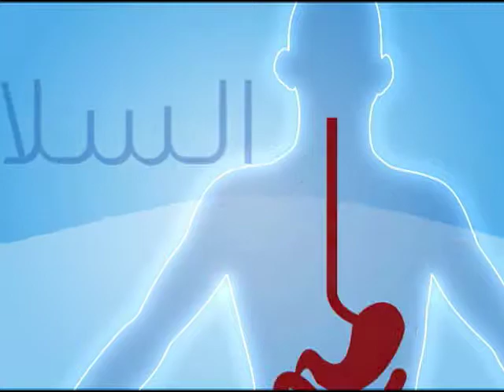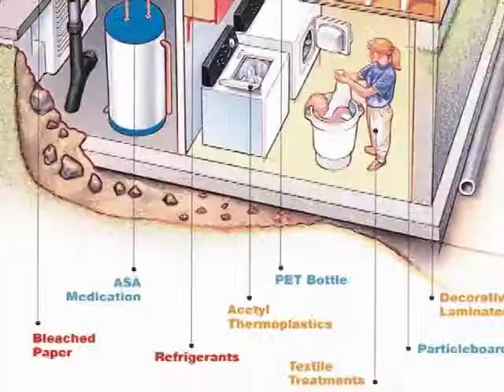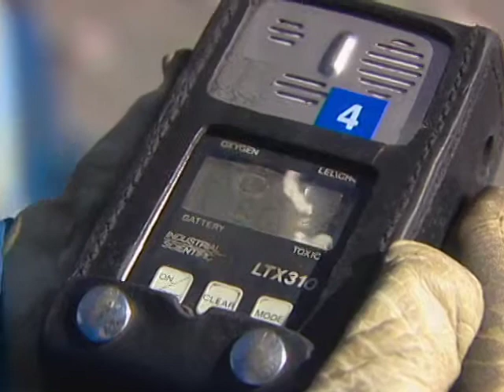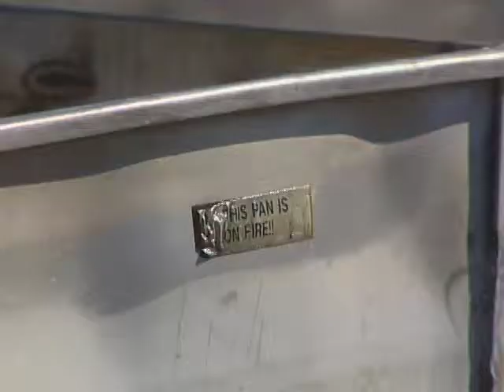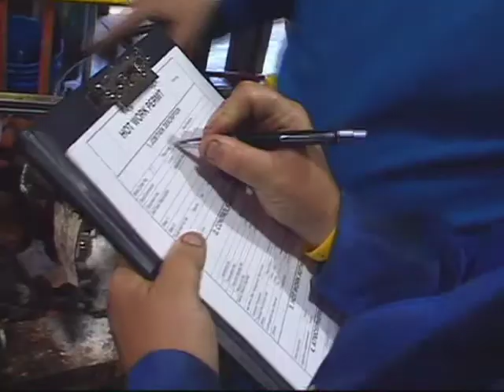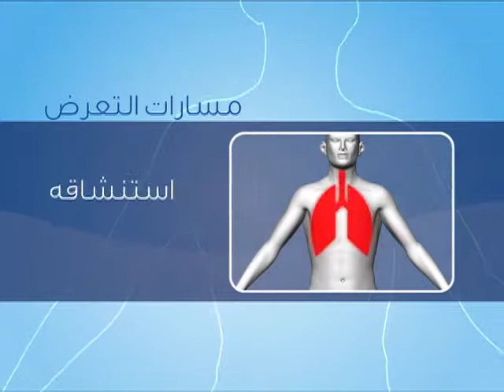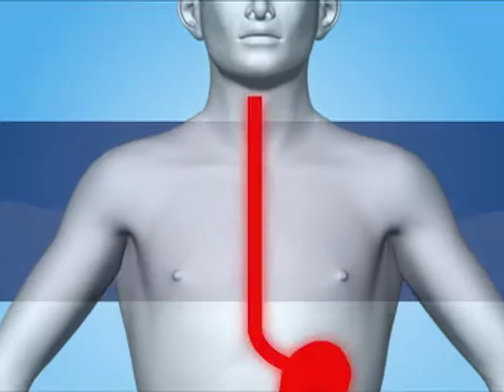[Arabic] Methanol Safe Handling Pt 1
This is the first segment of the Methanol Safe Handling: A User's Guide video and it is intended to educate and introduce new users to the methods of safely handling Methanol.